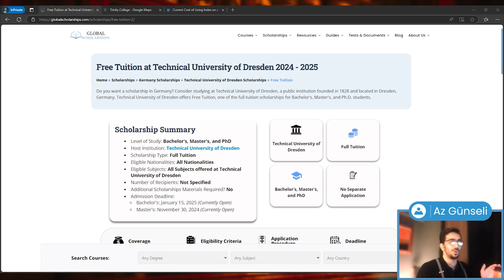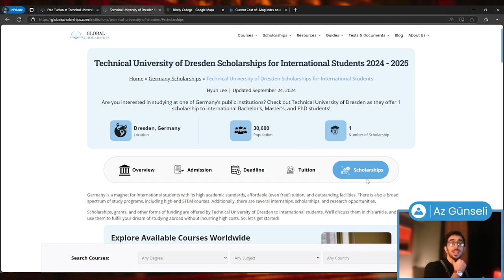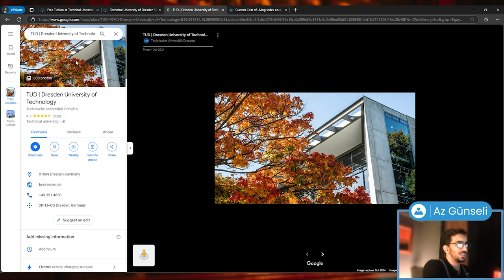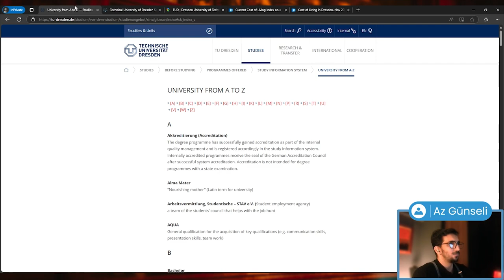Free Tuition at Technical University of Dresden | Study in Germany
Discover how you can study tuition-free at the Technical University of Dresden, one of Germany's leading public universities. Offering education without tuition fees for bachelor’s, master’s, and PhD programs, this opportunity is open to students of all nationalities and subjects.

🌍 What Makes This Unique?

Tuition-free education: Only a semester fee of ~€300 is required.
No additional scholarship applications needed—admission to the university automatically grants you free tuition.
Located in Dresden, an affordable and vibrant city near Poland and Czechia.
🏫 Eligibility & Requirements

Open to students of all backgrounds.
Not available for secondary study courses, remote studies, or special courses.
Cost of living is estimated at €800–€1,000/month.
📚 Why Choose Technical University of Dresden?
As a prestigious university with over 30,000 students, TUD offers excellent academic quality and a rich history of innovation. It’s a perfect choice for those seeking affordable, world-class education in Germany.